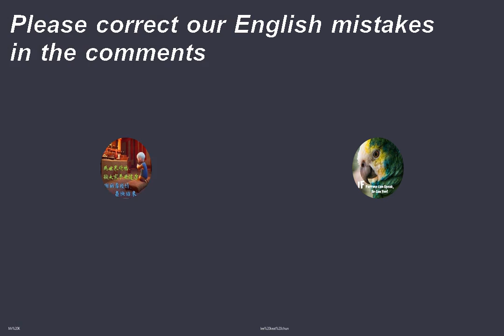A sharing your ‘meditation journey’.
01/04/2021 - Mr K